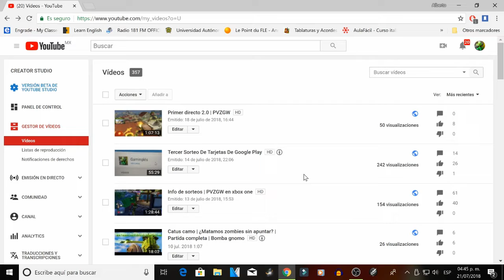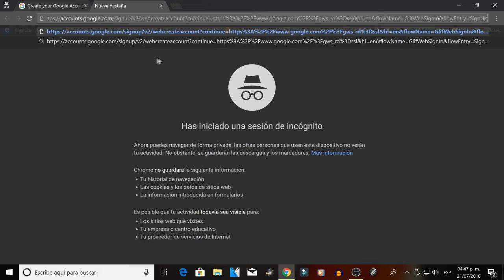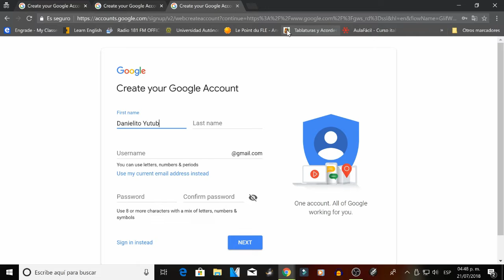El tuercas hace trampa | Se cambia el día del sorteo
El sorteo será el día de hoy, domingo 22 de julio a las 11 de la noche.
Requisitos:

Para participar en el siguiente sorteo, necesitan: suscribirse al canal PUBG BillyBoy (link más abajo), a chuletownsky y a Gaminglés y comentar en el último video de cualquiera de los dos canales mencionados, que quieren participar y como paso final, compartir el enlace del último video de cualquiera de los dos canales que prefieras, o, en su defecto del último directo de sorteo, en sus redes sociales.
Si eres el ganador, se te pedirá captura de pantalla para saber si en verdad lo compartiste en tu muro.